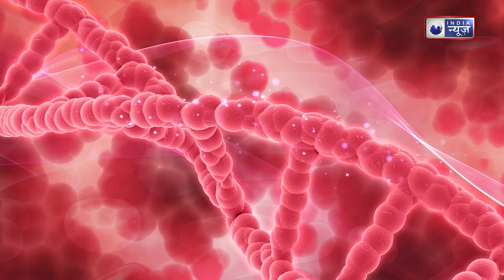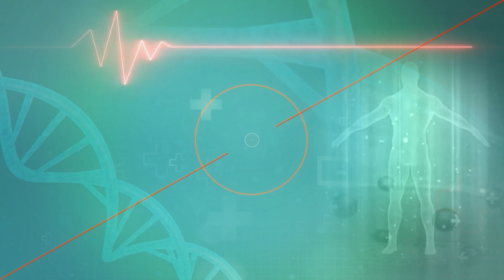Foods Damage Kidney Filter: किडनी फिल्टर को खराब कर देंगे ये 6 फूड्स | Medically Speaking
बता दें कि किडनी फिल्टर हमारे शरीर की सफाई (Potassium Foods May Damage Kidney Filter) करती है और अगर किडनी फिल्टर खराब हो जाती है तो खून में गंदगी बढ़ने लगती है और किडनी खून को फिल्टर करना बंद कर देता है. कुछ ऐसे फूड्स हैं, जो इसकी सबसे बड़ी वजह बनते हैं. इसलिए इन फूड्स का सेवन करने से बचना चाहिए. आइए जानते हैं इन फूड्स के बारे में..

Let us tell you that the kidney filter cleans our body (Potassium Foods May Damage Kidney Filter) and if the kidney filter gets damaged then dirt starts increasing in the blood and the kidney stops filtering the blood. There are some such foods, which become the biggest reason for this. Therefore, the consumption of these foods should be avoided. Let's know about these foods.